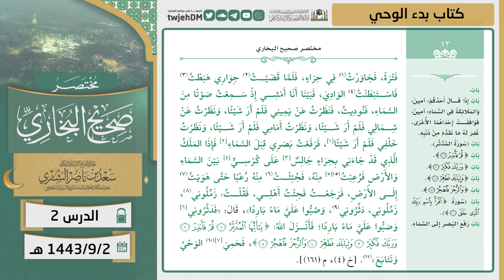02 ( مختصر صحيح البخاري | كتاب بدء الوحي ) لمعالي الشيخ أ.د. سعد الشثري | 02-09-1443